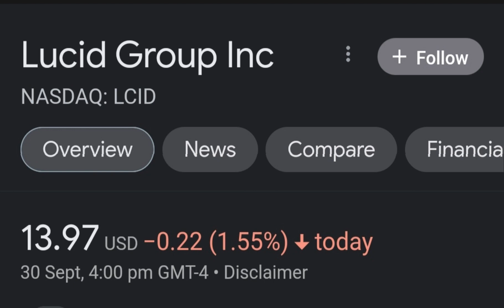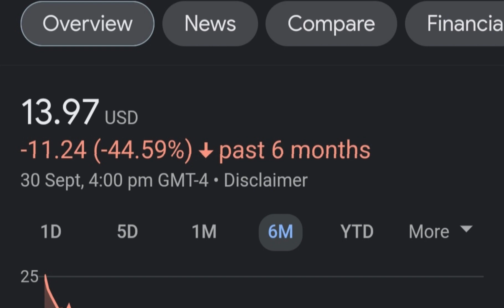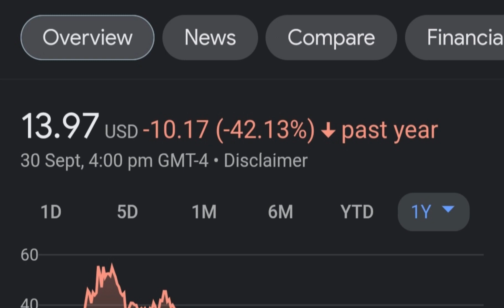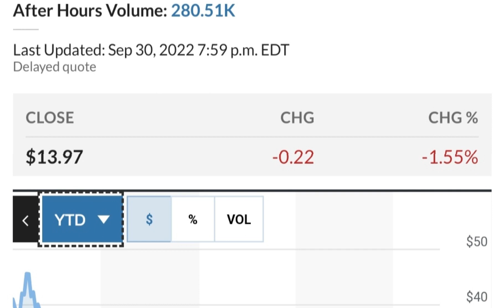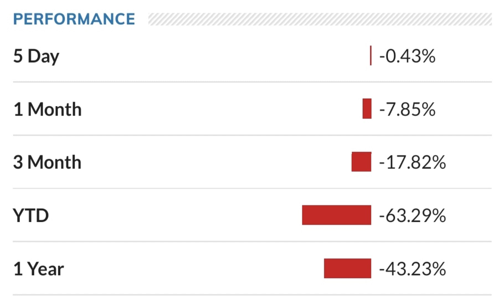LCID Stock Lucid Motors Price Predictions Analysis AND This Changes Everything!